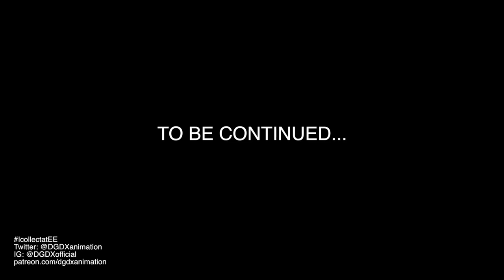"CAPTAIN AMERICA: GALAXY WAR" MARVEL VS STAR WARS STOP MOTION Part 1( KYLO REN VS CAPTAIN AMERICA)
*CONTEST CLOSED* The Avengers are held captive in the Death Star by the evil Kylo Ren and Darth Vader. Now, in order to save his friends Thor, Iron Man, Winter Soldier, Black Panther, and more, Captain America must face Stormtroopers (trained by Captain Phasma) and fight the evil Kylo Ren.

***CONTEST RULES***
To win this awesome Beast Kingdom action figure you should do the following.
1) Share the link to this video on any one of your Social Media (Facebook, Twitter, Google Plus, etc) and use the hashtags
2)In the Comment Section below tell me who your favorite Star Wars Character is. Also make sure to tell type all of your social media usernames (that you shared this video with) next to your answer.
3) The more you share the link to this video, the more points you will earn. Whoever has the most points by October 16th 2016, will be the winner.
You must be a US or Canadian Citizen to enter this contest.
No Purchase is Required, the prize is free.  But only 1 winner will win and be notified via social media. Good Luck!

SEND FAN MAIL and ART to:
DGDX Animation
USA
Rules: For autographs you must send a self addressed stamped envelope. Don't send anything to trade.
My name is DG. I am 21 years old and I've been doing Stop Motion on YouTube weekly for over 6 years. Uploaded Every Friday, Saturday and Sunday. These videos include episodes of my hit shows NYX Wrestling, Justice Assembled and Mega Powers. Also fighting animations such as Batman VS Michael Jackson, Superman VS Terminator, and more fan picked battles. Plus I will upload Behind The Scenes Tutorials so that you too can learn how to make stop motion animation videos.
 -DG